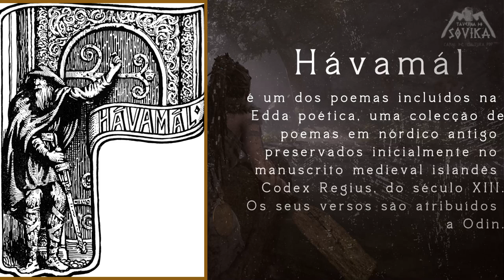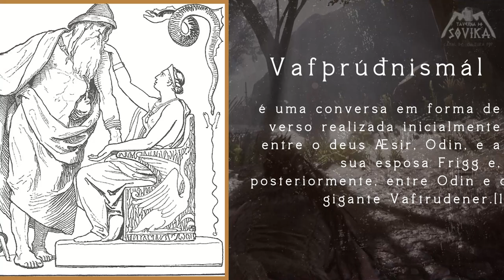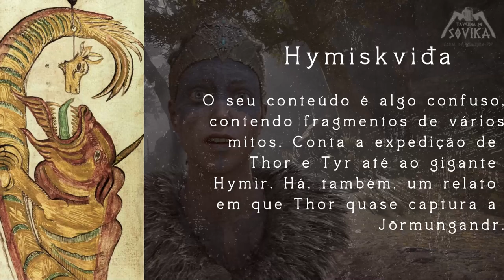ANDARILHO MITÓLIGICO COM STORYTELLER DAVE #1: MITOLOGIA NÓRDICA | TAVERNA DO SOVIKA